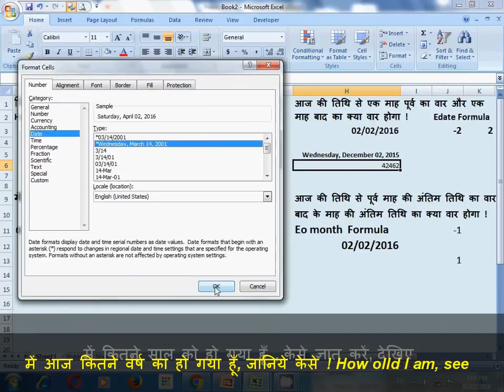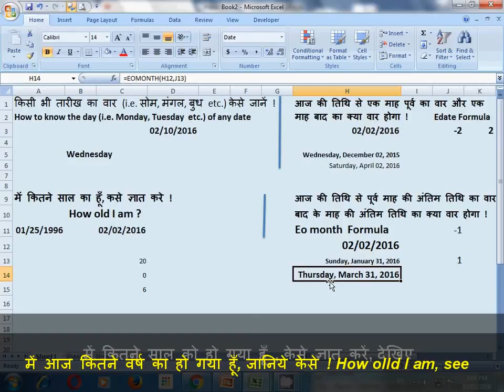आज में कितने वर्ष का हूँ, केैसे जानें, देखिये ! How old are I am, see